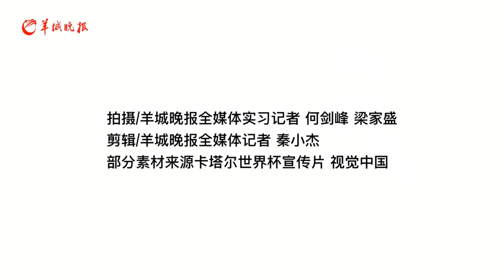Animals from Qatar living in the Guangzhou Zoo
TheGreatBeautyofGuangdong The FIFA World Cup Qatar 2022 is in full swing. In the Guangzhou Zoo, thousands of miles away from Qatar, there are some Qatari guests as well.
Who are they? We have the smallest fox in the world, the fennec fox. Fennec foxes have a pair of large ears, giving them a good sense of hearing to quickly detect and catch nearby prey.
There are also a group of flamingos here. They usually swim in the lake or wander in the shallows. Their red feathers, which look like a burning torch, add extra color to the Guangzhou Zoo.